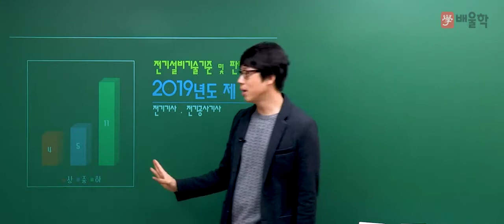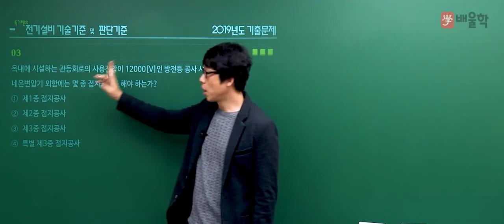[전기기사/전기공사기사 필기] 2019년 1회 필기 기출 풀이 5과목 전기설비기술기준 및 판단기준 - 황민욱 기술사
[전기(공사)기사] 2019년 1회 필기 기출 풀이 5과목 전기설비기술기준 및 판단기준 - 황민욱 기술사

핵심만 짚어 단기합격을 완성하는 황민욱 기술사의
2019년 1회 전기(공사)기사 필기 5과목. 전기설비기술기준 및 판단기준 기출문제 해설 강의!

18년 강의 노하우 황민욱 교수님의 정확하고 명쾌한 해설을 통해